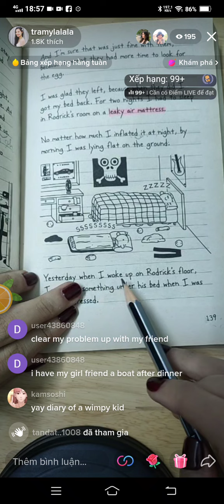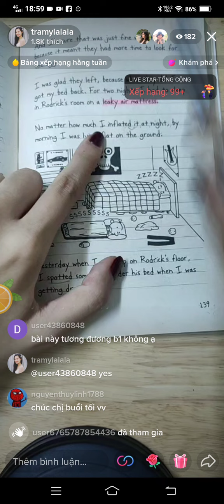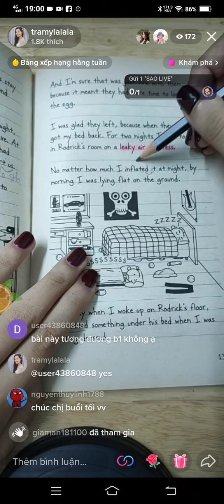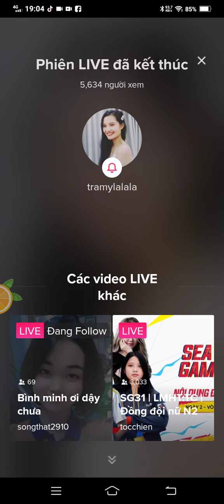Learning English tramylalala